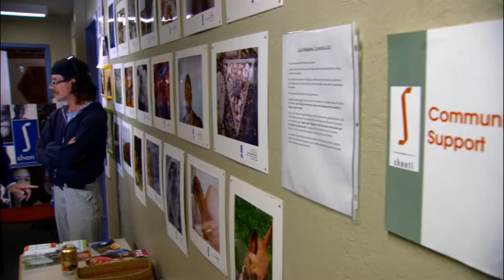2013 LGBT Local Heroes: Stu Smith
Stu Smith was a CEO in Silicon Valley in the 1960s and was diagnosed with HIV/AIDS in the late 1980s. He began volunteering at Shanti Project, offering practical and emotional service as a way to help himself and others. Smith served on the Shanti board and discovered the challenges nonprofits face in communicating their missions and needs. To this end, he joined the boards of various organizations, establishing relationships that ultimately allowed him to create his own non-profit. Tin Pan Alley Productions is an Internet portal that connects nonprofits to resources needed to carry out their missions. An early adopter, Smith employs social media to reach even more people and organizations. He is board chair emeritus of Shanti Project, board chair of The Paratransit Coordinating Council, member of the Castro Country Club Advisory Board, member of the newly created LGBT Senior Task Force, adjudicator for the Neighborhood Courts Program, producer and host of public access television show The Drag Show, Bay Times newspaper columnist and Advisory Board member of the MTA Disability Placard Committee.